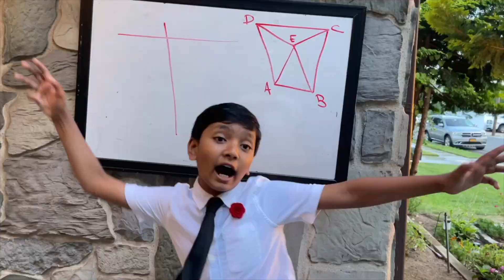91 in Chemistry & 87 in Geometry | Congratulations Soborno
91 in Chemistry & 87 in Geometry | Congratulations Suborno! He needed above 85 in both to complete 12 grade at 12 YO from Malverne High School.